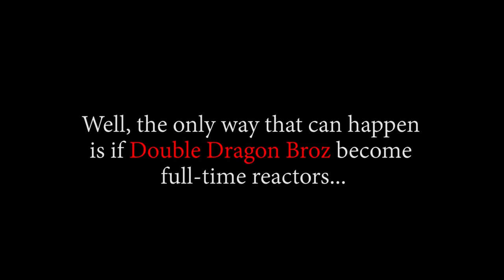THIS GUY IS BLOCKING EVERYTHING!! OP - Episode 637, 638 | Reaction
Title: THIS GUY IS BLOCKING EVERYTHING!! OP - Episode 637, 638 | Reaction